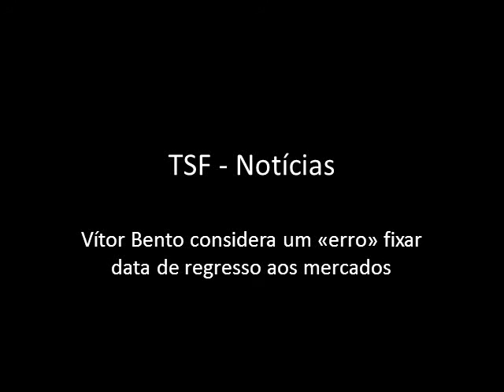Vítor Bento considera um «erro» fixar data de regresso aos mercados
Vítor Bento, economista e conselheiro de Estado criticou o primeiro-ministro e o ministro Miguel Relvas, dizendo que ao apontarem uma data para o regresso aos mercados estão a favorecer a especulação financeira. Declarações de Vítor Bento, numa conferência na Universidade do Algarve. (TSF - Notícias, 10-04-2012)